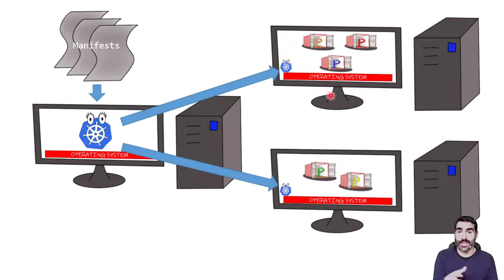Kubernetes ¿sobre máquina física o virtual?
Aprende en menos de 5 minutos las diferencias entre usar Kubernetes sobre máquina física o virtual